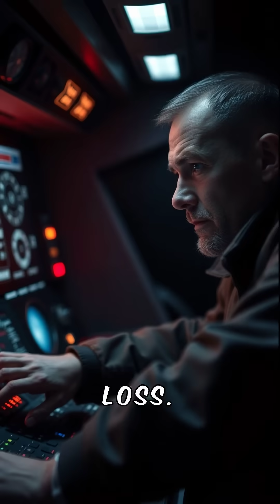Almost died in space: The Amazing story of Valeri Polyakov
"What doesn't kill you makes you... a space legend."
Valeri Polyakov didn’t just visit space—he lived it. Enduring 437 consecutive days aboard the Mir Space Station, he faced extreme physical decay, psychological torment, and near-fatal dangers. But his return to Earth wasn’t just a triumph—it was a miracle of human endurance.

 Why did he risk it all?
How did his body survive?
What secret almost killed him in orbit?
This is the untold story of the longest spaceflight in history—a tale of courage, science, and sheer willpower. Could YOU survive what he did?

👍 Like if you admire true heroes!